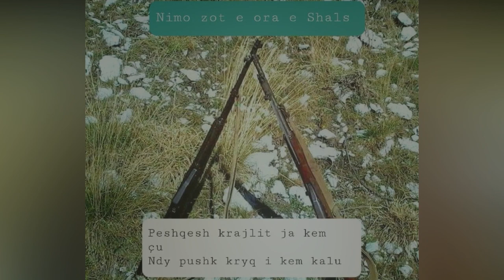Si shaljant e Dukagjinit --- ( 2020 )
Nimo zot e ora e Shales